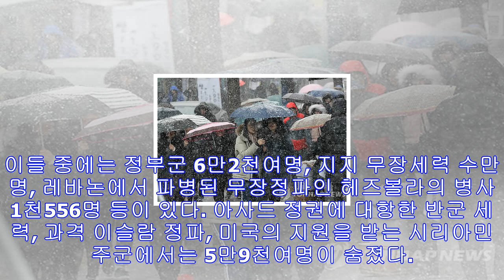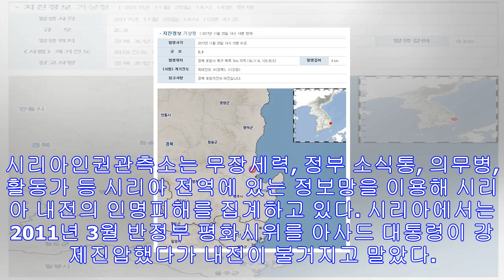7년 가까운 시리아 내전, 사망자 34만3천명 넘었다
7년 가까운 시리아 내전, 사망자 34만3천명 넘었다
정부-반군 긴장완화에도 IS 격퇴전 탓 민간인 계속 사망 (베이루트 AFP=연합뉴스) 7년 가까이 계속되는 시리아 내전의 사망자가 민간인 10만여명을 포함한 34만여명인 것으로 추...